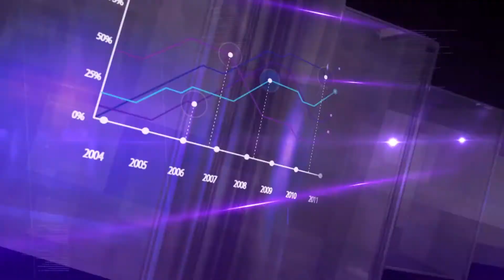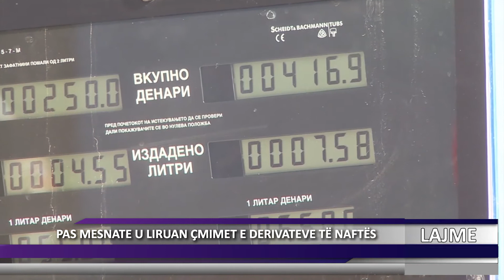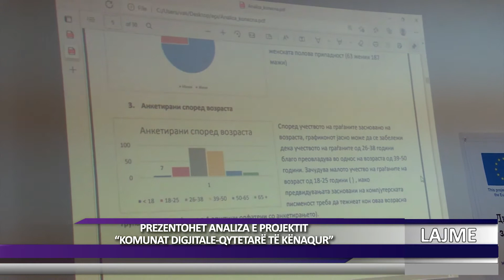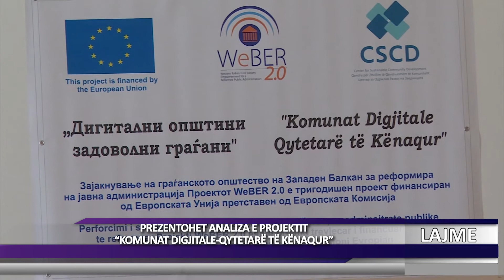DNEVNIK ALB 18 03 2022